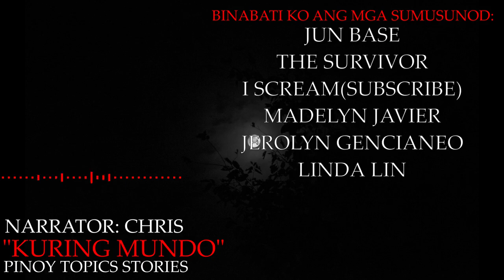KURING MUNDO - KWENTONG ASWANG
This is the experiences of a Woman in their house while waiting for her husband to come home.

UNDERWORLD
by Myuu